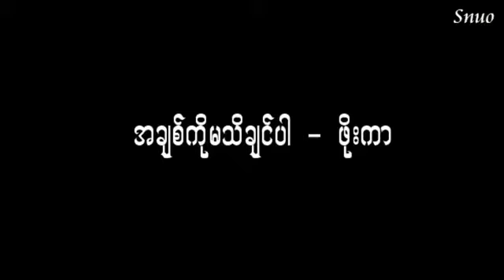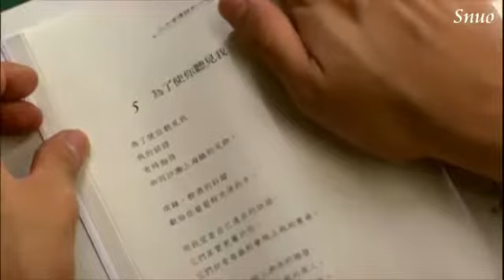အခ်စ္ကိုမသိခ်င္ပါ ဖိုးကာ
Nyunt Win